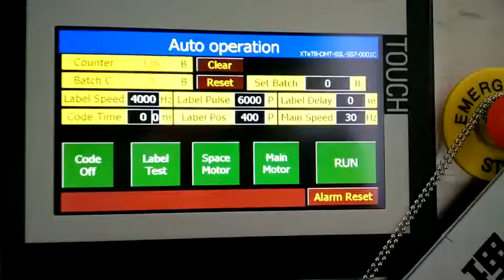cans side labeling machine